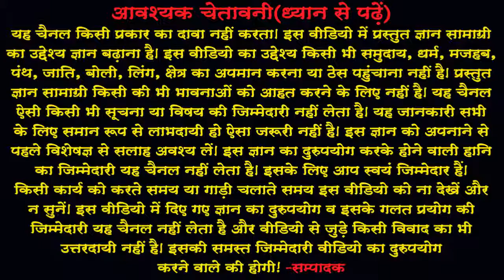Haasy yog Cartoon-114(In Hindi) हास्‍य योग कार्टून-114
आज बुधवार है और आज हास्‍य योग या कार्टून द्वारा आपका मनोरंजन
करेंगे। इस वीडियो में लोकप्रिय चित्रकार एवं कार्टूनिस्‍ट श्री श्‍याम जगोता जी
द्वारा बनाए गए व्‍यंग्‍य चित्र हास्‍य योग के अन्‍तर्गत देंगे। 114वां हास्‍य
योग आपके मनोरंजन के लिए प्रस्‍तुत है। यदि अभी तक आपने हमारे
चैनल को सबस्‍क्राईब नहीं किया है तो अवश्‍य करें और नयी ज्ञानवर्धक,
प्रेरणास्‍पद् और मनोरंजक वीडियो की जानकारी पाएं।
About : नमस्कार मित्रों ! आपका हार्दिक स्वागत है हमारे चैनल
'JYOTISH NIKETAN' में।  मैंने यह चैनल मेरे उन सभी मित्रों  के लिए
बनाया है जो जीवन को सार्थक बनाना चाहते हैं। 'JYOTISH NIKETAN'
चैनल में आपको रोज़ाना एक नयी वीडियो मिलेगी जिसमें मेंरा प्रयास होगा
कि आप अपनी हिन्‍दी  भाषा में ज्ञानवर्धक, प्रेरणास्‍पद् , मनोरंजक एवं
जीवनोपयोगी ज्ञानकारी पा सकें जिससे आप अपने  जीवन को सार्थकता
Hello friends, Welcome to 'JYOTISH NIKETAN', I created this
channel for my all friend, my motive behind creating this channel
was to make more videos in hindi for better living. Jyotish Niketan
is a YouTube Channel, where you will find Enlightening,
Inspirational, Entertaining & use-full in life videos in Hindi. New
Video is Posted every day for my valuable friends.